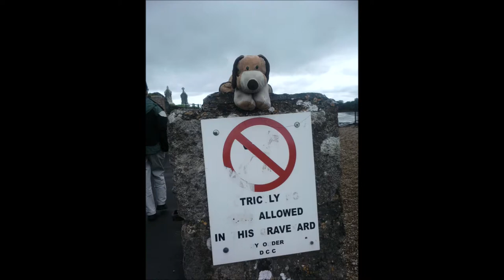Ruby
A collection of random photos of "Woofy" to accompany a song which could be meant for him if you substitute "Ruby" for "Woofy".

Based on "Ruby" by the Kaiser Chiefs